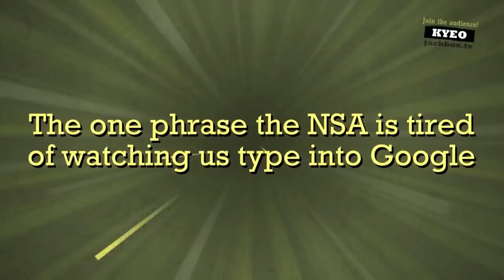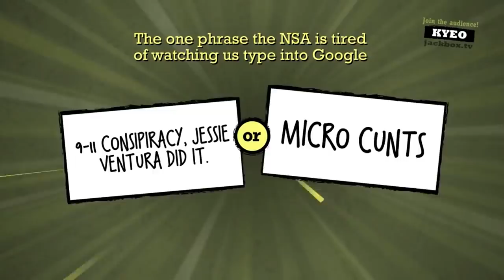OPA! Novos jogos PAGOS que estão GRÁTIS pra você pegar!